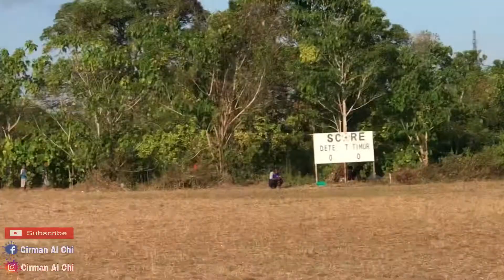Tongano Timur Vs Dete, Babak 1! KEREN, Berhasil Cetak REKOR, Gol Tercepat Selama Pertandingan !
Maaf ada kesalahan Penulisan babak pertama Dete (0) Vs T.Timur (3) 🙏🏽